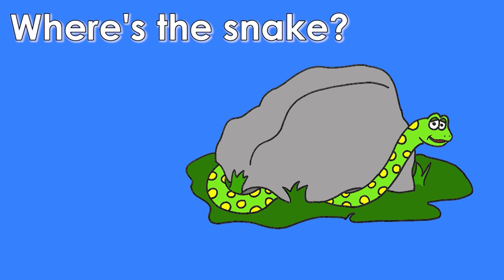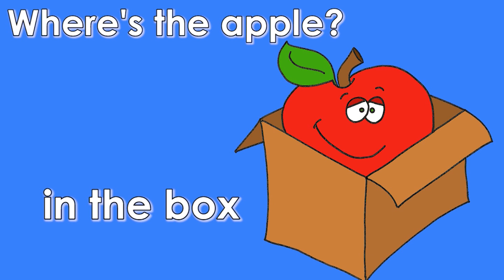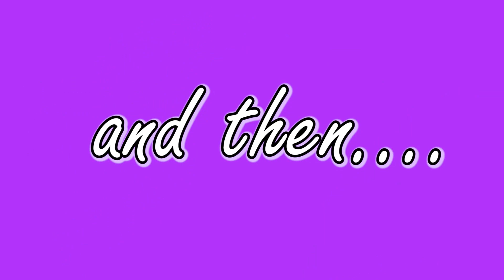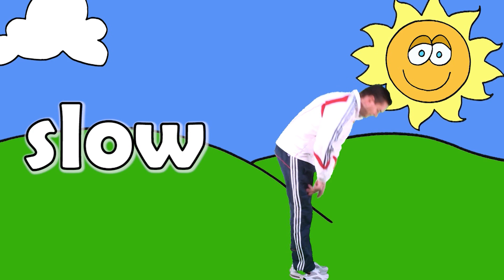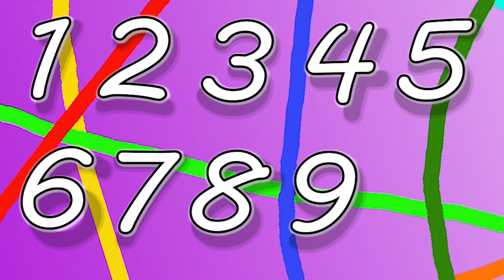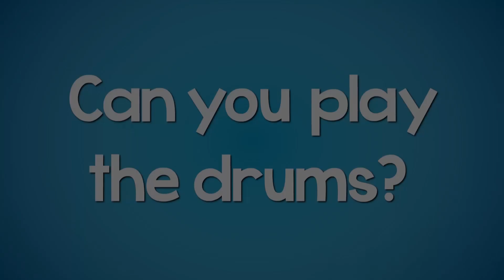Eyes Nose Mouth Ears Song and More | 30mins Songs Collection for Kids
Let's sing the Eyes Nose Mouth Ears Song and more in this 30 minute collection of fun and simple songs for kids! Great for toddlers, preschool, kindergarten children and the ESL / EFL classroom.

Songs featured in this compilation for kids:

Eyes Nose Mouth Ears 0:01
Three Jellyfish 0:55
The ice Cream Song 1:46
How’s the Weather 2:39
Forest Dance 4:20
Ten Fat Sausages 5:53
Where is it?
Jack in the Box 7:57
The Months of the Year Song 9:07
Vehicles Song 10:19
Skidamarink 11:21
Let’s Make a Pizza 13:02
Where Are You From? 14:43
How Many Fingers 16:30
The Snail Song 17:21
Big Big Big 18:32
The Balloon Song 19:51
Who’s Ears? 21:40
The Animal Song 23:09
I’m Happy 25:08
Can you Play the Drums 26:47
Three Ladybug 27:53
Seven Steps 28:54

Simple, fun and educational songs for kids. Great for toddlers, preschool and kindergarten children as well as the ESL and EFL classroom.

Don't forget to visit the resource library on our website for printable flashcards, crafts, worksheets, activities, games and more.